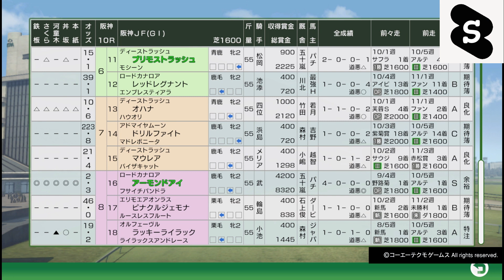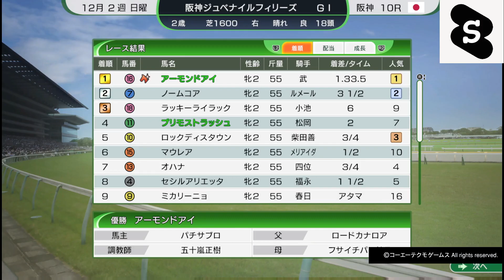【ウィニングポスト１０】女王アーモンドアイを育成してみた！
牝馬３冠馬のアーモンドアイを育成してみた
初心者でも強い馬に育てられるのか！？